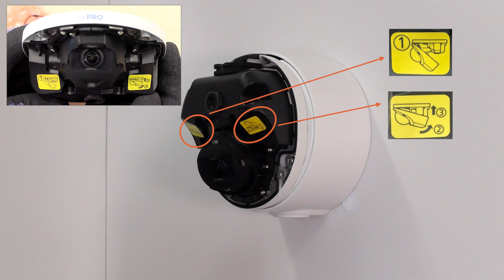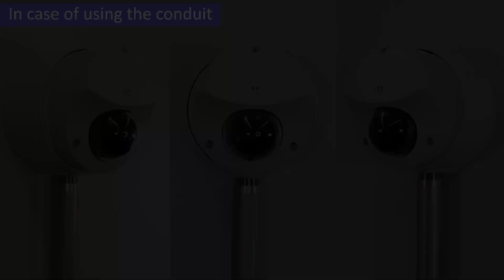i-PRO Compact outdoor dome camera - wall mount installation with WV-QJB502A-W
This video explains the installation procedure of compact outdoor dome camera, WV-X35xxx / WV-S35xxx, for wall mount position by using i-PRO Mount Bracket "WV-QJB502A-W".

[Contents]
0:05 Standard accessories
0:11 Preparation
0:53 Installation – WV-QJB502A
1:49 Installation – Camera

Common
Special contents:

[X-Series]
WV-X35402-F2L / WV-X35302-F2L
On-board model : WV-X35402-F2LM / WV-X35302-F2LM
[S-Series]
WV-S35402-F2L / WV-S35302-F2L / WV-S32402-F2L / WV-S32302-F2L
WV-S35402-F2LG / WV-S35302-F2LG / WV-S32402-F2LG / WV-S32302-F2LG
WV-S35402-F2L1 / WV-S35302-F2L1 / WV-S32402-F2L1 / WV-S32302-F2L1

Product & related technical information
Compatibility information such as supported VMS:

Other information
Product Selector: